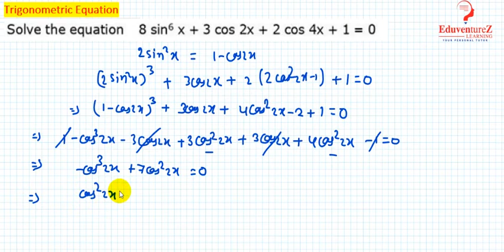Solve the equation 8 sin6x+ 3 cos2x+ 2 cos4x + 1 = 0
Solve the equation     8sin6x+3cos2x+2cos4x+1=0
Introduction

Trigono + Metry = Triangle + Measure

Triangle is any figure that has 3 angles. Angle is the measure of rotation of a line about a fixed point.

Trigonometry is used in many areas such as the science of seismology, designing electric circuits, describing the state of an atom, predicting the heights of tides in the ocean, analyzing a musical tone and in many other areas.
Parts of Angles:   Initial side, Terminal Side & Vertex

 Two types of Angles:  Positive & Negative
Measure of angle is amount of rotation performed to get the terminal side from the initial side.

Type of measure of angle:  Degree Measure & Radian Measure
Degree Measure

1° = 1/360th of rotation. ( 1 complete rotation = 360 degree)
1° = 60′   (1 degree =60 minutes)
1′ = 60″  ( 1 minute = 60 seconds)
Radian Measure:

1 radian is the Angle subtended at centre by arc of length 1 unit in a circle of radius 1 unit.
One revolution = 2π radian
Relationship between Degree & Radian

2π radian =360o = One revolution

Or 1 radian = 180°/ π = 57° 16′ approx.

Also,  1° = (π / 180) radian = 0.01746 radian approx.
Degree to Radian Formula

Radian measure = (π/ 180) × Degree measure
Degree measure = (180/π) x Radian measure
Numerical:  Convert 60° to radian form & Convert π into degree.

Solution: Lets first convert 60° to radian

Radian measure = (π/ 180) × Degree measure = (π/ 180) * 60°   = π/3 radian

Now let’s convert π into degree.

Degree measure = (180/π) x Radian measure = 180/π * π  = 180o
Trigonometric Functions (Any Angle)

In trigonometric ratios, we have studied trigonometric ratios for acute angles as the ratio of sides of a right angled triangle. We will now extend the definition of trigonometric ratios to any angle in terms of radian measure and study them as trigonometric functions.
You will observe that

In Quadrant I, all Sinθ, Cosθ & Tan θ are all positive.
In Quadrant II only Sinθ is positive
In Quadrant III only Tanθ is positive
In Quadrant IV only Cosθ is positive

Signs of Cosec θ, Sec θ & Cot θ can easily be determined using signs of Sinθ, Cosθ & Tan θ respectively.

Memory Tip to remember Signs: Add sugar to coffee
If we rotate (clockwise or anticlockwise) line OP by 360o, it will come back to same position. Thus if θ increases (or decreases) by any integral multiple of 2π, the values of sine and cosine functions do not change. Thus,

sin(2nπ + θ) = sinθ , n ∈ Z ,

cos(2nπ + θ) = cosθ, n ∈ Z

tan(2nπ + θ) = tanθ, n ∈ Z

Note that, in the above scenario,  Sinθ = b/1 = b  , cosθ =a/1 = a   & tanθ = b/a.

Also, in right Triangle POM , a2 + b2 =1

Using these 2 equations we can say that sin2 θ+ cos2 θ= 1

Also we can prove that

1 + tan2 θ = sec2 θ
1 + cot2 θ = cosec2 θ
Domain & Range of Trigonometric Functions

Trigonometric Functions

sin (- x) = - sin x
cos (- x) = cos x
tan(-x) = - tan x
cosec(-x) = -cosec x
sec (-x) = sec x
cot (-x) = -cot x

cos (π/2-x) = sin x
sin (π/2 –x )= cos x
tan (π/2 –x )= cot x
cot (π/2 –x )= tan x

cos (π – x) = - cos x
sin (π – x) = sin x
tan(π – x) = -tan x

sin (x + y) = sin x cos y + cos x sin y
cos (x + y) = cos x cos y – sin x sin y
tan (x + y) =(tan x +tan y)/ 1 –tan x * tan y

cos 2x = cos2x – sin2 x
sin 2x = 2 sinx cos x
tan 2x=  2tan x / (1- tan2 x)

sin 3x = 3 sin x – 4 sin3 x
cos 3x = 4 cos3 x – 3 cos x
tan 3x = (3tan x – tan3 x)/(1-3 tan2 x)
1 + tan2 x = sec2 x
1 + cot2 x = cosec2 x
1- sin2 x = cos2 x

cos x cos y = (cos (x + y) + cos (x – y))/2
sin x sin y = (cos (x - y) – cos (x + y))/2
sin x cos y =( sin (x + y) + sin (x – y))/2
cos x sin y = (sin (x + y) – sin (x – y))/2

cos x + cos y = 2 cos (x+ y)/2 cos (x – y)/2
cos x – cos y = – 2sin (x+ y)/2  sin (x- y)/2
sin x + sin y = 2sin (x+ y)/2  cos(x- y)/2
sin x – sin y = 2cos (x+ y)/2  sin (x- y)/2